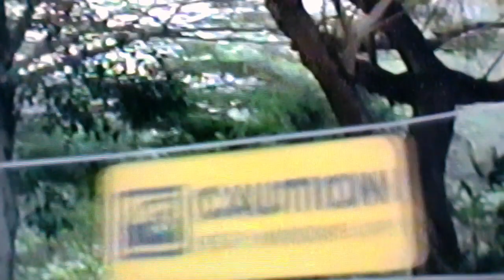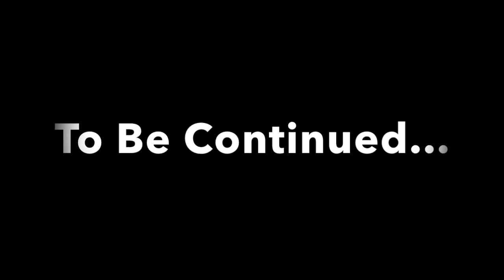Jurassic Park: Imperfect World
Jurassic Park: Imperfect World animation by Joseph Tarantelli. Based on the films directed by Steven Spielberg, Joe Johnston, Colin Trevorrow, and J. A. Bayona.